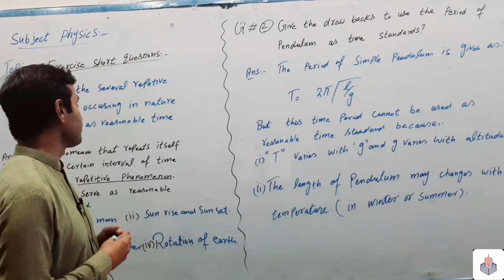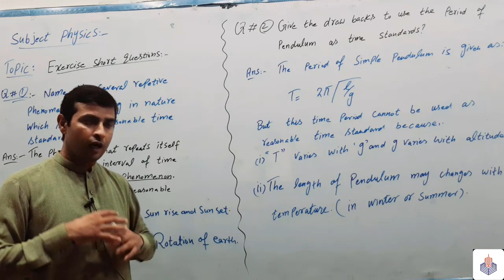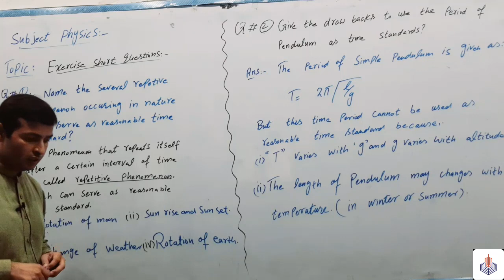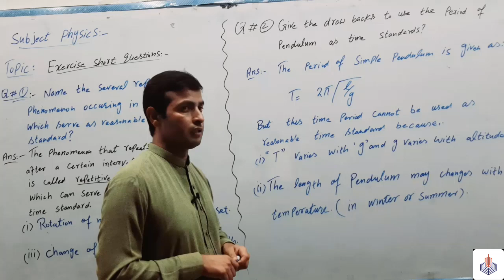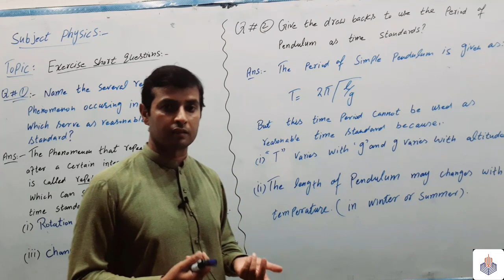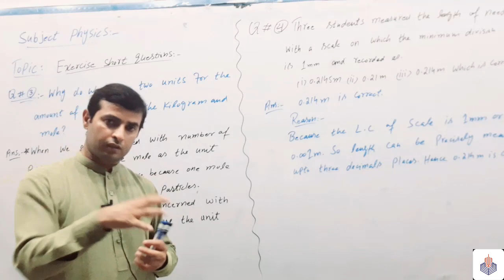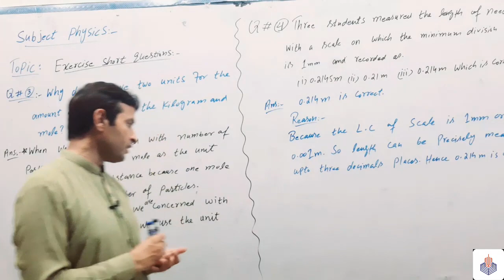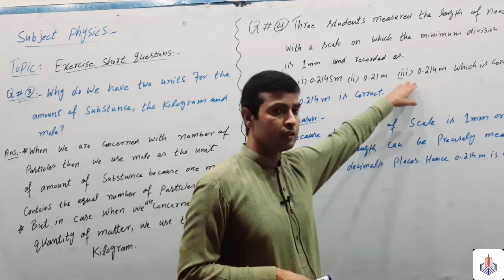1ST YEAR | PHYSICS | LEC 2 | GHAYOUR ABBAS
1ST YEAR  | PHYSICS | LEC 2 | GHAYOUR ABBAS
PUNJAB COLLEGE PIPLAN